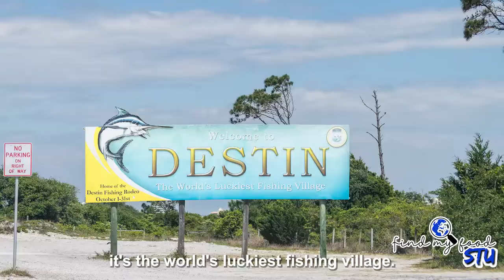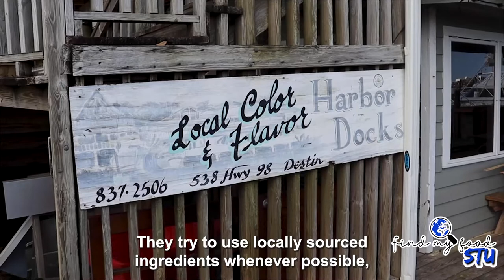Best Bars & Restaurants in Destin, Florida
Destin, Florida sits on an area of the Panhandle that's referred to as the Emerald Coast due to the great beaches with emerald colored water along the Gulf of Mexico. It's one of the most popular beach destinations in the entire US.

It's also nicknamed "The World's Luckiest Fishing Village" and so you can find fresh seafood at many restaurants in town. But there's so many great bars, restaurants, and coffee shops, and even a brewery. Here are a few of my favorite places in Destin.

0:00 Welcome to Destin
0:35 The Best Coffee Shop in Town
1:12 Lunch at Dewey Destin's (on the Bay)
1:58 Harbor Docks: The Freshest Seafood
3:01 McGuires: the Area's Best Bar?

Other great places that are not featured in the video include Boshamps Seafood & Oyster House, which is my favorite higher end seafood restaurant in town. Also, the Red Door Saloon is a great locals' bar, Destin Brewery makes and pours their own beer, Mimmo's has great Italian, and Beach Walk Cafe might be the best romantic dinner spot. Plus, there are plenty of restaurants right on the beach for a great view.

I'm Stu. And I'm on a mission to find all the best bars, restaurants, and food in every city that I travel to. Follow for more fun videos about food, drink, and travel!

Here are more videos you may like.